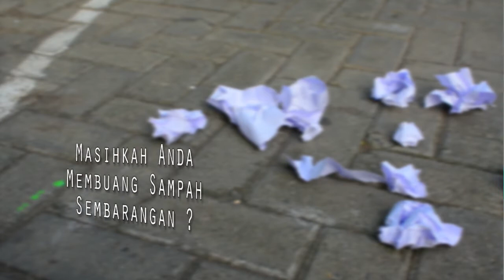SAVE THE EARTH [JAGA BUMI KITA] | SMK NURUL JADID PAITON PROBOLINGGO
Karya Siswi SMK Nurul Jadid Paiton Probolinggo